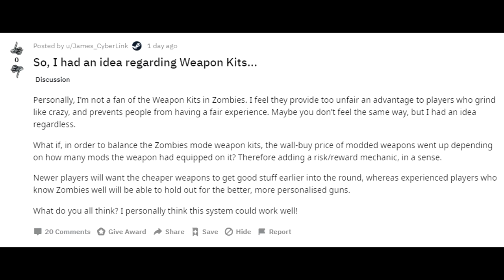Le armi su Zombie stanno diventando troppo forti?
Accessori, mimetiche e tanto altro, sarà forse troppo?